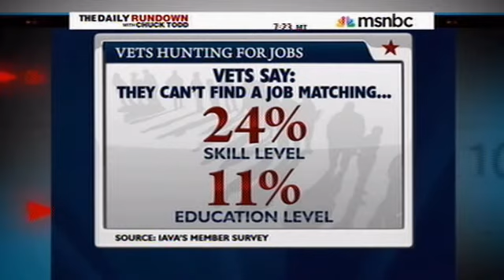Rep. Griffin talks about Hiring our Heroes on the Daily Rundown on MSNBC